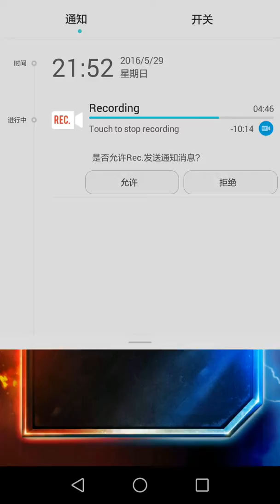Wwe supercard vlog update